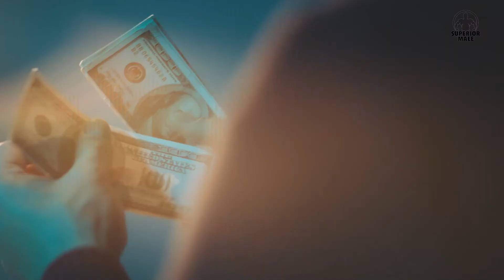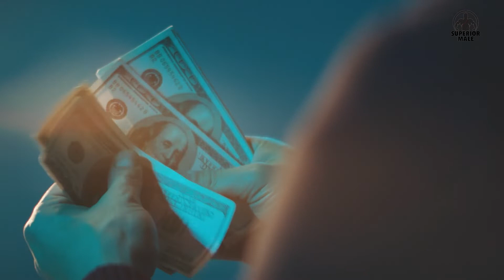Here’s Why Men Are Going Their Own Way | Red Pill Truth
Mgtow is a way of life. Mgtow 2022 in something that was going to happen. mgtow men are waking up to reality. mgtow moments can be seen all over with many men and wonment. Men going their own way is a life style a better way of life. many men going their own way in 2022 and it will continue. There are many red pill or black pill but female nature will never change. Modern women will never chnage they are curropted. hypergamy,manosphere are what men are intrested in. The modern life dating of a man is hard and ,masculinity is not dead. Men need help so dating advice for men in relationship with modern day women it needed. Bad relationship advice for men can lead to a sad and bitter life. Relationship problem are natural, Superior Male are the evolution ,modern women dating is done. Watch mgtow compilation for an understanding of modern dating and relationship advice. Also checkout wheat waffles, blackpill and coach greg adams. The black manosphere is rising and masculine energy will strive.

*This video does not promote hate, discrimination or harm of any individual based on their gender, relationship status, race or social status. The objective of this video is to promote healthy choices for men in lifestyle, finances and intimate relationships.